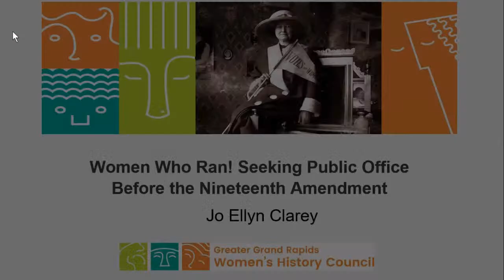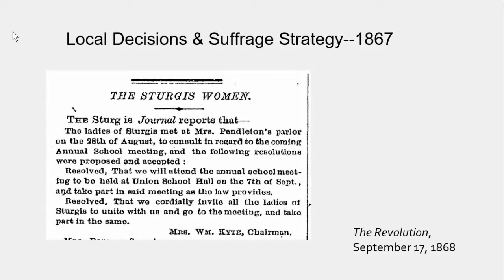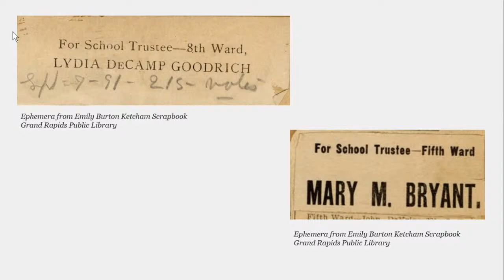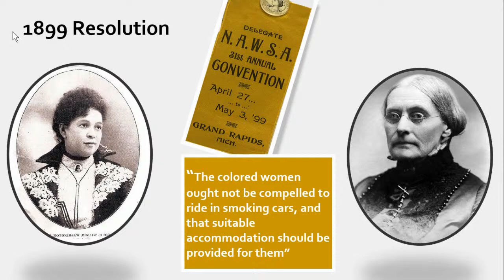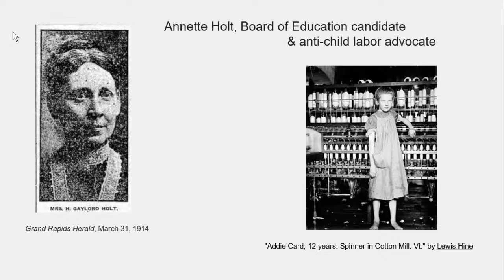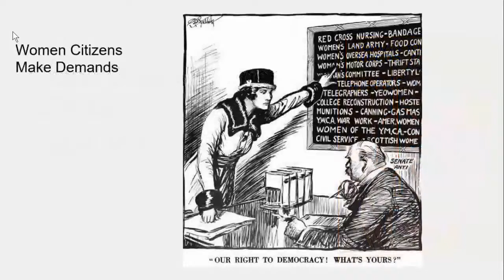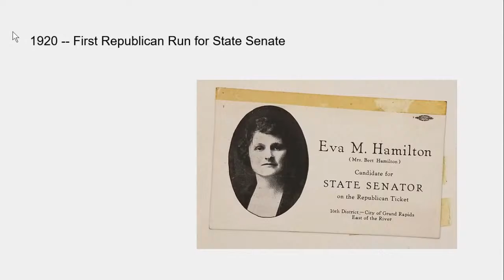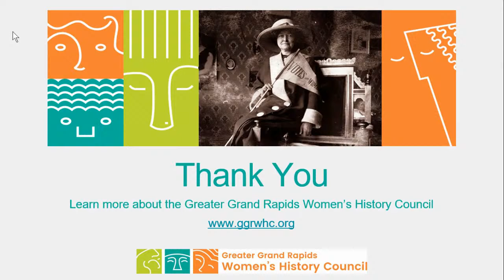What We're Learning: Women Who Ran!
Celebrate Women’s History Month with the Greater Grand Rapids Women’s History Council and their new web page, Women Who Ran!